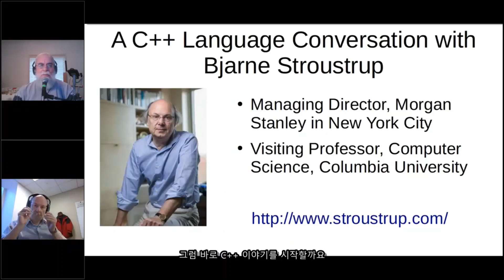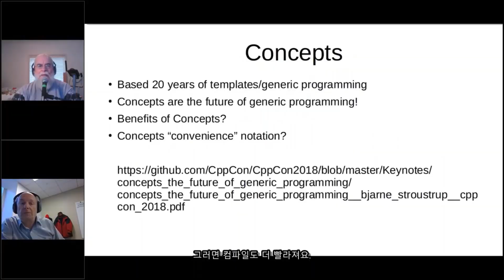#1. C++표준 위원회에서는 어떤 논의가 있었나요?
2018 C++ 표준위원회에서는 어떤 논의가 진행되었을까요.
비얀 스트로스트롭이 회의에 참석해 나누었던 C++의 방향을 직접 들려줍니다.

- 더 많은 자료들을 확인해보세요 (표준C++자료, 추가 영상 등)

C++로 안드로이드/iOS/윈도우/맥 앱을 개발하는 가장 스마트한 방법을 확인해보세요!